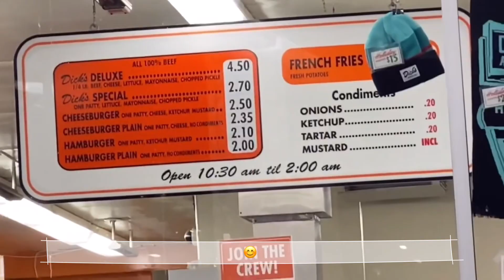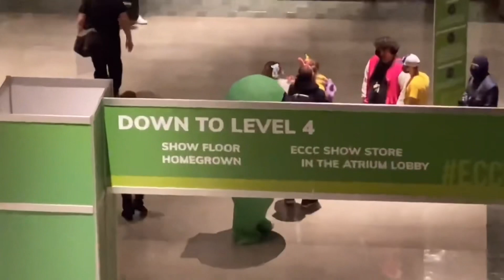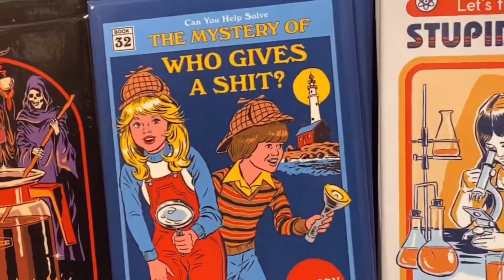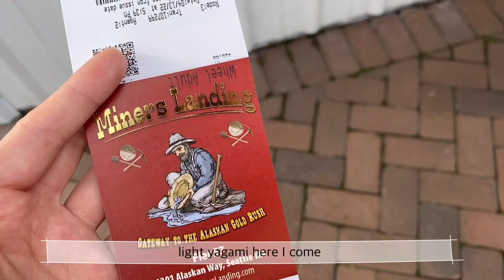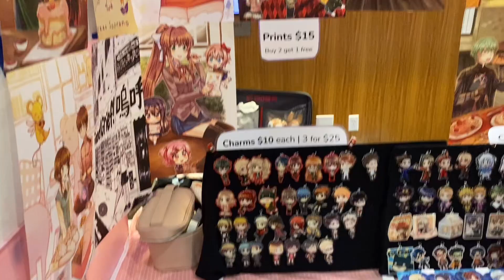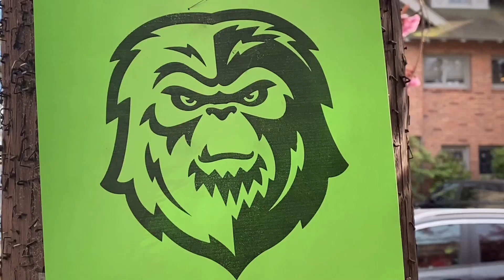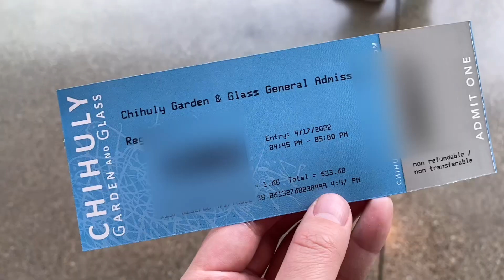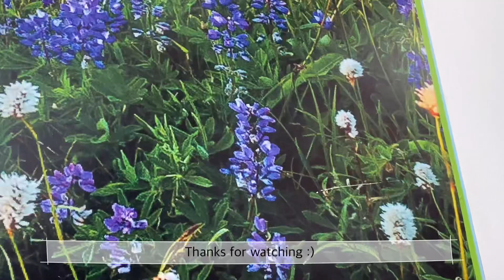Seattle Vlog | ECCC+Sakuracon 2022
Will I remember to vlog? Absolutely not, anyways here's my super delayed video lol.
While editing I did not remember that I did any of this stuff, so making these videos is "content" but also, actual helpful diary.